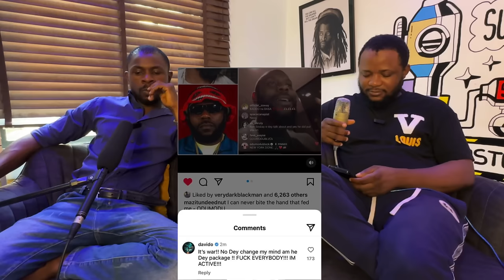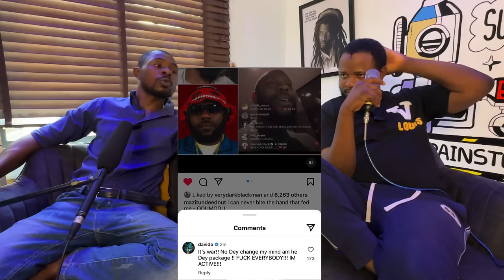Mercy Johnson Get Witch / Davido Drag Odumodu Blvck for Supporting Wizkid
Mercy Johnson Get Witch / Davido Drag Odumodu Blvck for Supporting Wizkid #mercyjohnson